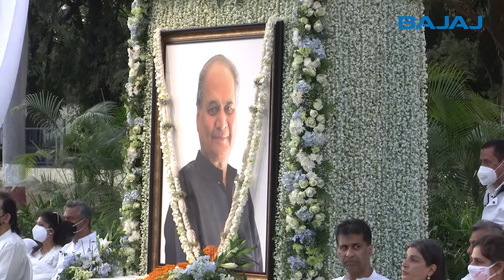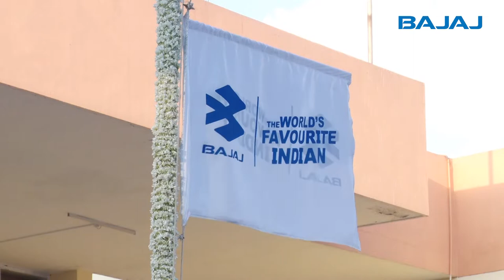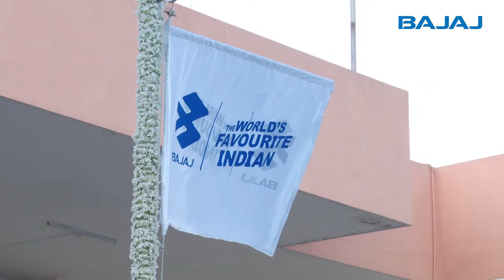Mr. Rahul Bajaj's prayer meet on 16th February 2022, Pune